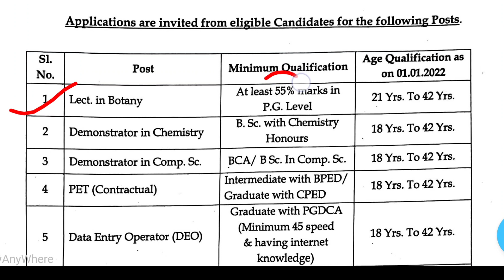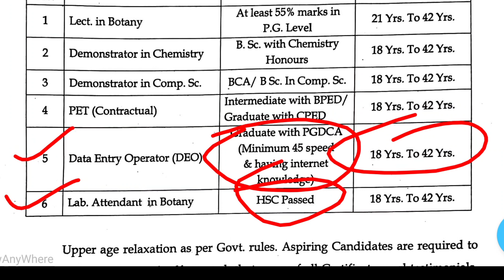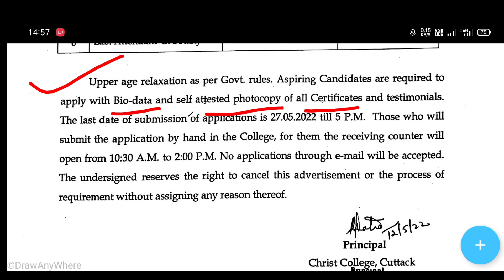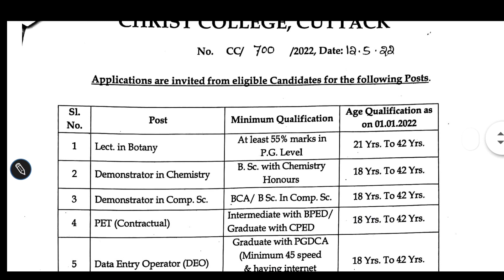Urgent Vacancy At Christ College Cuttack | ଖ୍ରୀଷ୍ଟ କଲେଜ କଟକ ରେ ବହୁତ ବଡ଼ ନିଯୁକ୍ତି